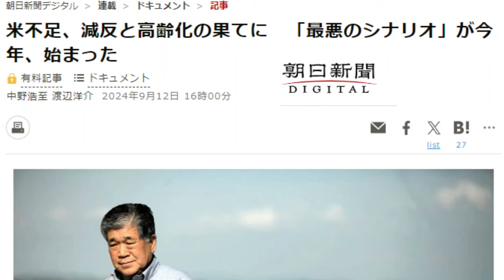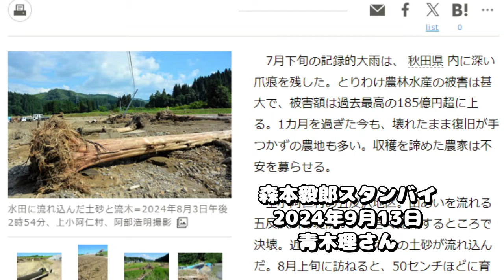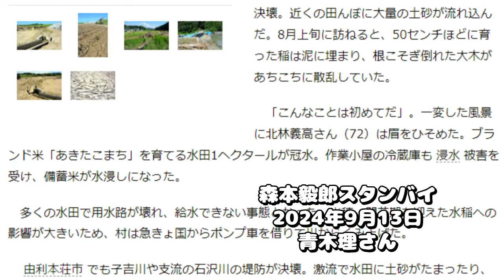ミサイル買ってる場合なん？実は慢性的にコメ不足に？青木理さんの解説とか。自民党の総裁選と立憲民主党の代表戦とか